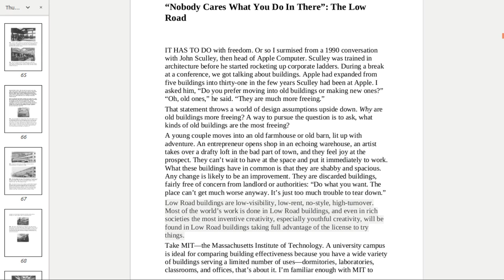Cornelius Cardew about the Scratch Orchestra, interview, BBC Archive (unreleased)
screen from How Buildings Learn: What Happens After They're Built by Steward Brand